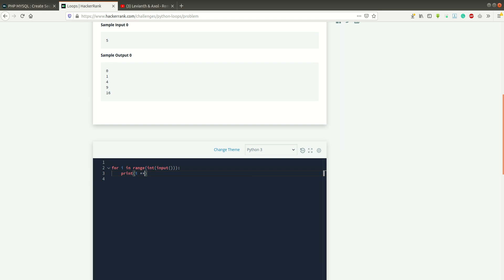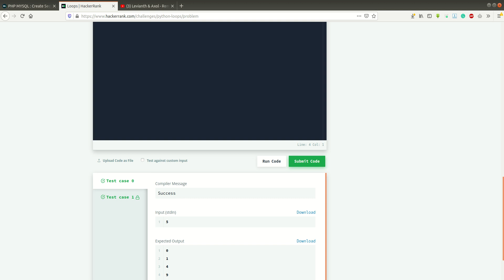Python Loops - Hackerrank